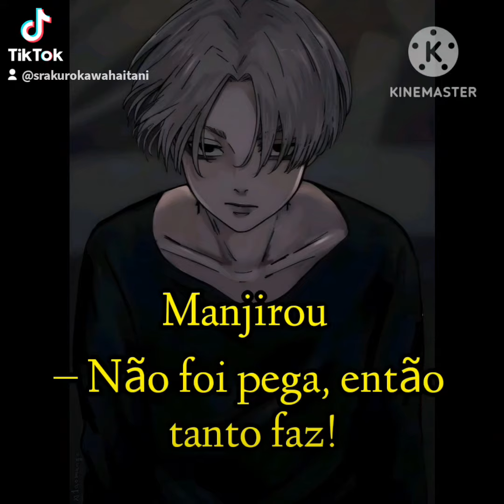Personagens da Bonten [Headcanons]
Oiê, não sei explicar se eu realmente voltei, tenho muito o que pensar e ainda não consegui tempo para fazer o vídeo explicando o que acontecerá no canal.
bye bye 💙